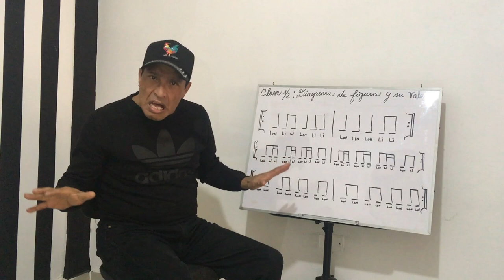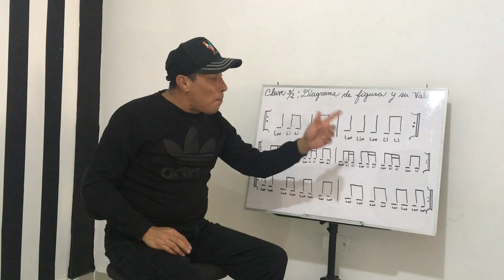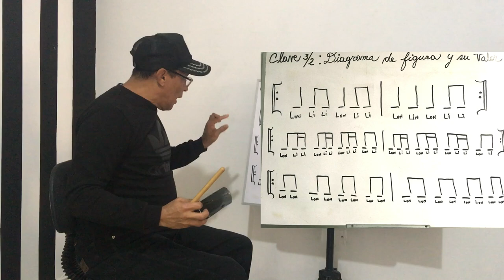Como Aprender a Tocar Campana (Con el Diagrama de figura ) clave 3/2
En este VIDEO Aprenderemos a tocar La Campana de mano en clave 3/2 y aprenderemos a doblar el ritmo con el (Diagrama de Figura